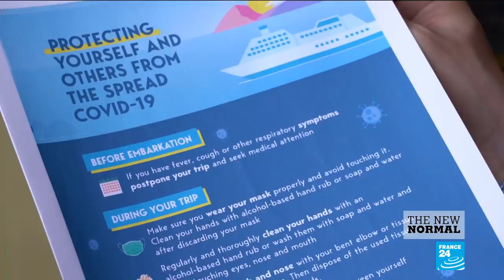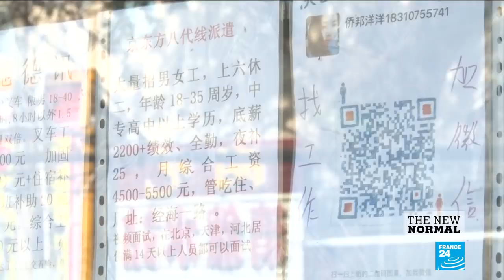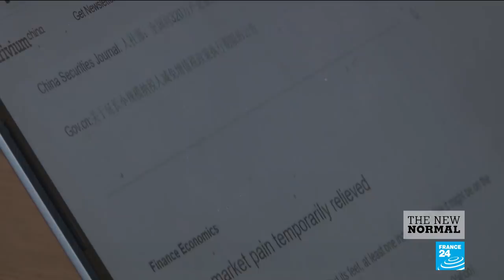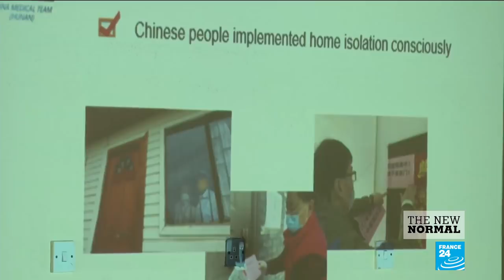The new normal: FRANCE 24 reports from Greece to Argentina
In our show "The New Normal", which examines the consequences of the ongoing Covid-19 pandemic, FRANCE 24 brings you four reports from our correspondents around the globe.